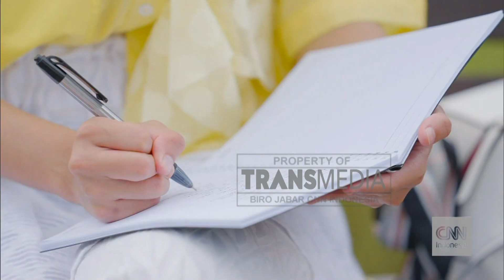Selamat Menunaikan Ibadah di Bulan Ramadan dari Wali Kota Depok Bpk Mohammad Idris & Ibu Elly Farida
Anda dapat memilih promo melalui Talkshow, Liputan, Commercial Break, Newsticker, Posting Instagram, dll.

Anda juga dapat menyampaikan ucapan selamat atau ucapan duka cita melalui Newsticker INFOBIZ yang muncul dalam Program Berita CNN Indonesia Jabar Today.

Follow & Mention Instagram kami di:
transmediajabar

Follow & Like Fanpage Facebook kami di:
Transmediajabar